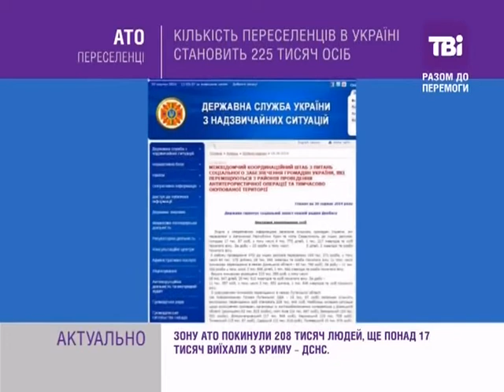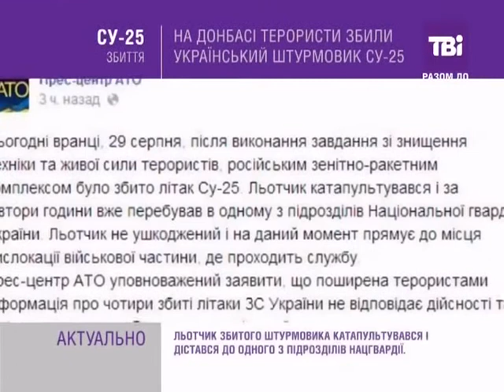010914 - TBi(UKR). News.